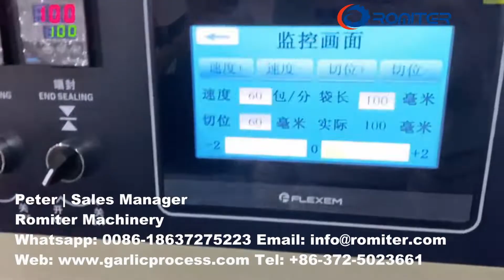Автоматическая упаковочная машина для упаковки в полиэтиленовую пленку с черным чесноком